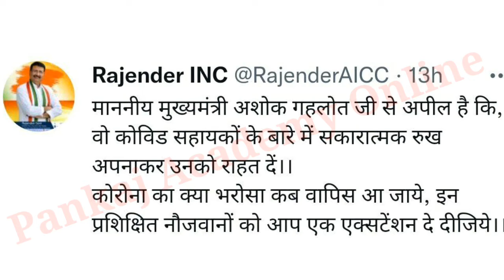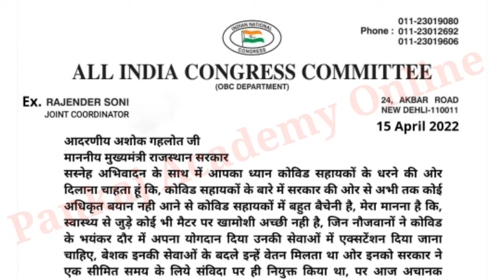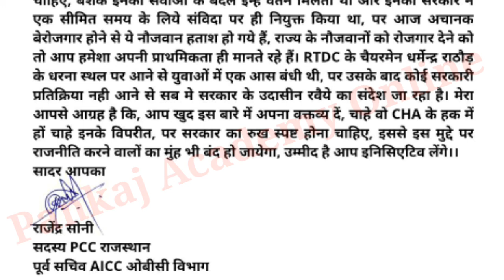Rajasthan CHA update | Covid swasthay shayak news| कोविड स्वास्थ्य सहायक|Covid health assistant news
Hello friends,